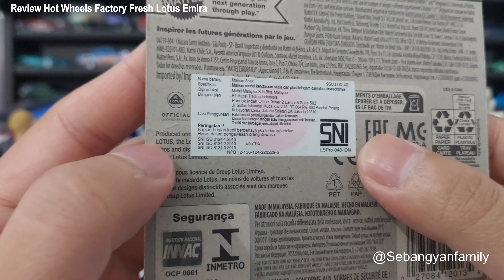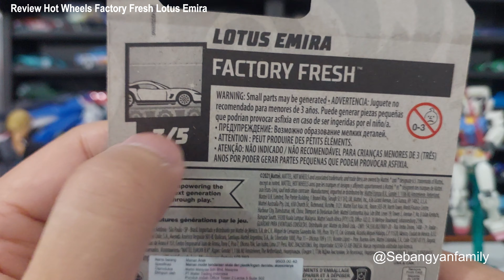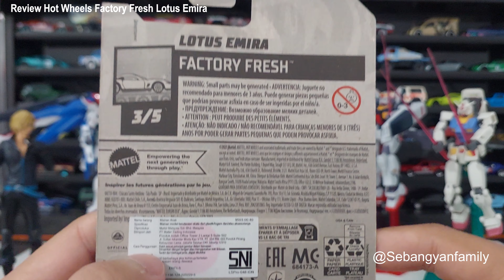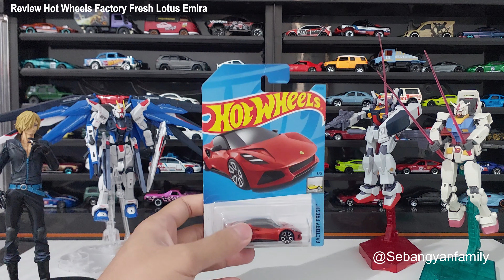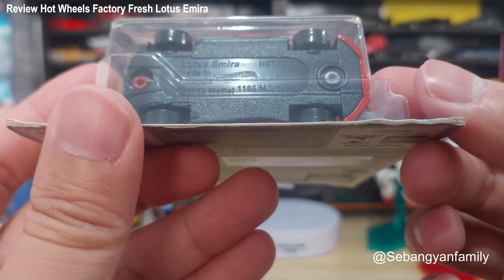Review Hot Wheels Factory Fresh Lotus Emira